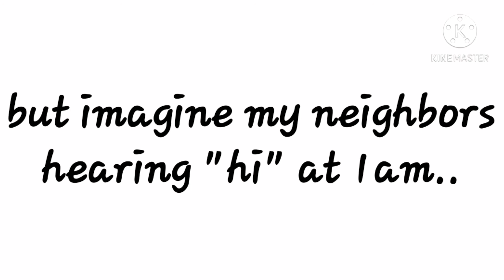My poor neighbors-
It's 1:38am ;-;